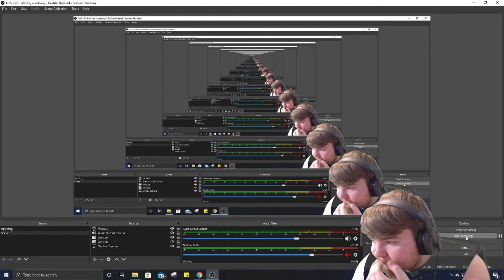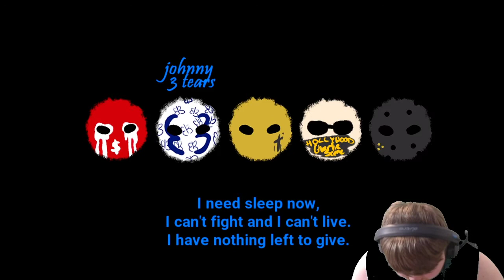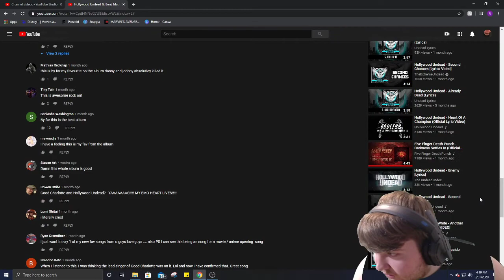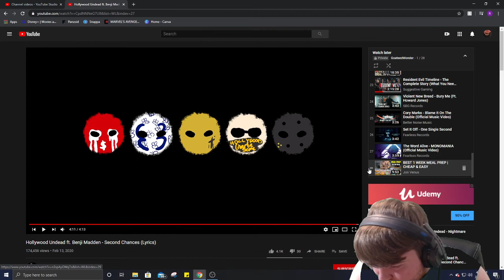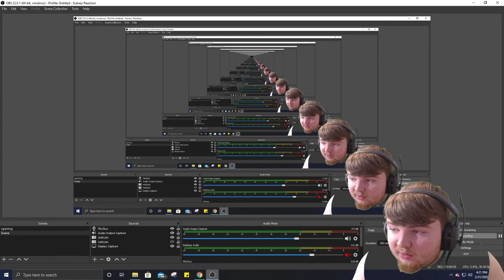This is easily my favorite song by HU! | Reaction to "Second Chances" by Hollywood Undead ft Benji M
"Noise Attack"
Instruments: Guitar, Bass, Kit, Organ
Feel: Aggressive, Driving, Intense, Unnerving
Dark driving rock thing. Heavy on the drums... actually, heavy on the everything.
ISRC: USUAN1100629
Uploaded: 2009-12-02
65 bpm Rock